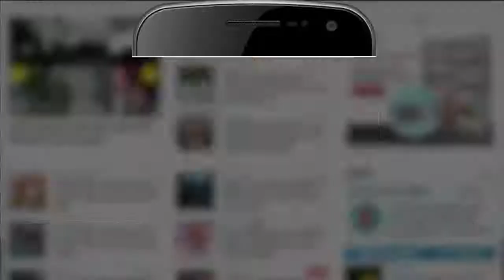पधारने वाले हैं Ganpati Bappa, देखिए क्या है Ganesh Puja का शुभ मुहूर्त | क्या करें लंबोदर को अर्पित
Ganesh Chaturthi 2022: गणपति पधारने वाले हैं। गणेश चतुर्थी के दिन बप्पा को कैसे करें प्रसन्न, किस मुहूर्त में करें पूजा और लंबोदर को क्या लगाएं भोग, देखिए।